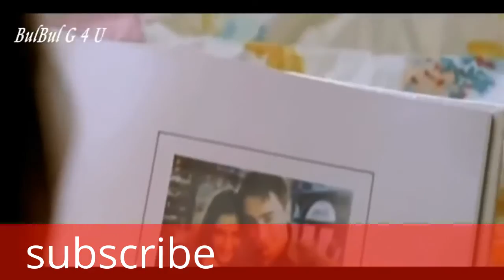brakup song heart touching full hd 720p